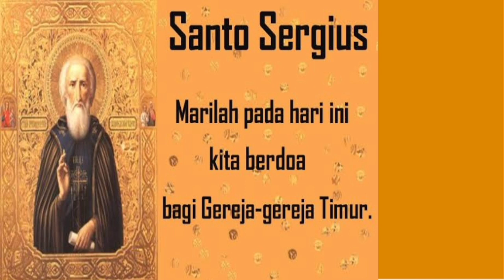Santo Sergius | 25 September | Sugeng Pramono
SANTO SERGIUS
Bartholomew of Radonezh, Sergius of Moscow, Sergius of Radonezh

Santo Pelindung Rusia yang terkenal ini hidup pada abad keempatbelas. Pada waktu dibaptis, ia dinamai Bartolomeus. Ia tidak sepandai kedua saudara laki-lakinya, tetapi ia belajar membaca dan menulis dengan tekun. Hal ini amat menyenangkannya sebab ia sungguh ingin dapat membaca Kitab Suci. Kedua orangtuanya adalah bangsawan.

Lahir  Tahun 1314 di Rostov - Rusia
Semasa ia masih kanak-kanak, keluarganya harus melarikan diri dari para musuh. Mereka harus bekerja sebagai petani. Setelah kedua orangtuanya meninggal dunia, Bartolomeus dan saudaranya - Steven - pergi mengasingkan diri untuk hidup sebagai pertapa.

Mereka membangun sebuah gereja kecil dari batang-batang pohon yang mereka tebang. Gereja ini mereka persembahkan kepada Tritunggal Mahakudus. Ketika Steven pergi ke Moskow untuk masuk biara, Bartolomeus hidup sendirian. Ia mengenakan jubah biarawan dan mengambil nama Sergius.

Sergius seorang pemuda yang tinggi besar dan kuat. Ia cukup kuat bertahan menghadapi dingin yang menggigit dan angin kencang yang menerpa rumah hutannya. Ia bahagia berdoa kepada Tuhan dan megnasihi-Nya dengan segenap hati.

Ia menyebut api dan petir sebagai teman-temannya; ia bahkan berkawan dengan beruang-beruang. Tak lama kemudian, para pemuda yang lain datang untuk ikut ambil bagian dalam hidup Sergius yang kudus. Para pemuda itu meminta Sergius menjadi abbas mereka. Sergius ditahbiskan sebagai imam dan memimpin biara dengan amat bijak.

Suatu ketika kala sebagian dari para biarawan bersama saudaranya sendiri - Steven - yang telah kembali - berselisih paham dengannya, Sergius pergi demi memelihara perdamaian di biara. Empat tahun kemudian, Sergius diminta kembali. Para biarawan begitu gembira melihatnya hingga mereka mencium tangannya, kakinya dan bahkan jubahnya.

Para penguasa sering datang minta nasehat Sergius. Ia menjadi begitu terkenal hingga ia diminta untuk menjadi Uskup Keuskupan Rusia yang besar. Namun ia terlalu rendah hati untuk menerimanya.

Ketika Pangeran Dmitry Donskoy yang ragu – ragu untuk maju berperang melawan bangsa Mongol datang meminta nasehatnya;  Santo Sergius mengatakan, “Jangan takut, Tuanku. Majulah dalam iman melawan musuh. Tuhan besertamu.”

Santo Sergius memberkati sang pangeran dan perwira-perwiranya. Dan Pasukan Rusia pun menang besar dalam Pertempuran Kulikovo tahun 1380 yang mengakhiri dominasi Mongol di Rusia.

Tidaklah mengherankan mengapa orang banyak mengandalkan dan mengasihi St Sergius. Itu karena kepercayaannya kepada Tuhan dan kerinduannya yang besar untuk membantu semua orang. Santo Sergius wafat pada 25 September 1392.

Perayaan    25 September

Kanonisasi  Tahun 1449

Sumber KatakombeORg

Salam Kasih : Sugeng Pramono